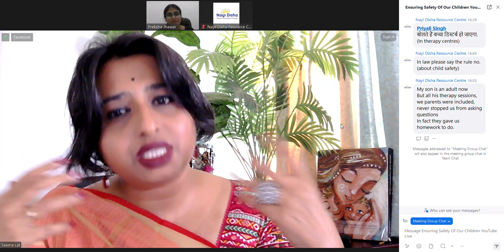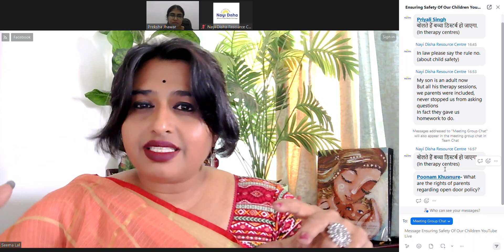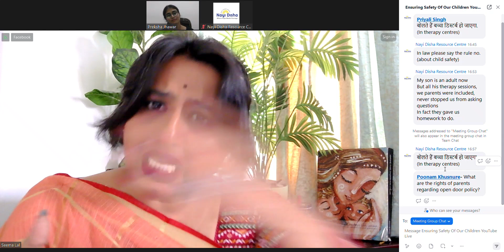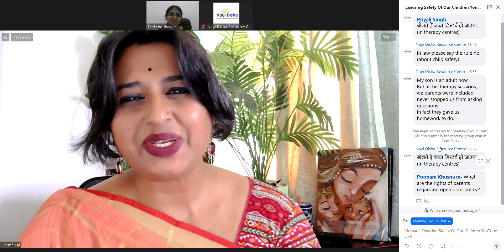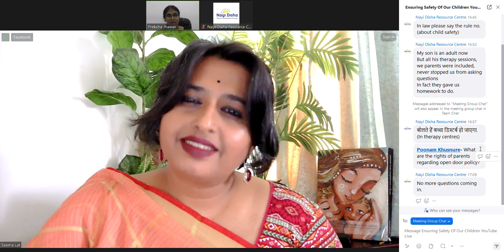OPEN DOOR POLICY discussion with NAYI DISHA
There is a high demand for anything and everything that is suffixed with the word “Therapy”/ Counselling. They come in beautiful packages at an exorbitantly high price on a family in terms of money, time and energy. Yes, it is indeed economics and let’s face it.

Dear Parents/Caregivers/Clients

Get SMARTER! Whether the help is sought for those who are neurotypical/Neurodivergent for an Adult or a child, we should have by now realized that we know ourselves and/or our children the best.
Most of us have come across the term SMART goals. We are all aware of how goals should be

S pecific, M easurable, A ttainable, R elevant and T ime Bound.

Well, the job of setting these goals in on the professionals but they will not be able to do so without constant consistent and honest feedback and information from you. Your experiences and knowledge about your situation is most crucial in designing an effective program.

How can you choose a SMART Professional and how can you be a SMARTER caregiver/client/parent

SMART Professionals

•S : Seeks your Support in setting the program for you or your child. Includes you in the program as the Team Leader while they play the role of facilitator

•M : Measures progress in you/your child periodically and revises the program accordingly

•A : Are Accountable and Answerable to any question that you might have about you/your child or the program and will be able to convince you with answers. Helps your home routine too and is not just concerned with how the one you are seeking support for is performing.

•R : Respects you and your child at all times as an equal partner in the program. They are aware that it is your right to know what happens during therapy/counselling.

•T :Transfers skills to you and ensures you become an empowered person and their role in your family becomes progressively unnecessary. Takes into consideration your family commitments, your energy and time and sets a home program that you can manage. However, this will depend totally on your timely feedback.

SMARTER clients/caregivers/parents

•S : Sets their priorities right – They keep communication as top of their priority. Functional independence too is prioritized. At the end of the therapy/counselling session know why exactly you sought therapy in the first place and check if you feel enriched , empowered and enabled to move forward with confidence.

•M : Makes sure you are not kept guessing of what is going on. You need to be aware of what is being told, why is it being told and how you can follow it up on your own.

•A : Asks questions till they get clarity on the goals and also the home program.

•R : Reads a lot and keeps learning from anyone and everyone and is up to date. R is also for finding time to Relax as part of their daily Routine.

•T : Takes responsibility of the home program given and will be consistent in follow up too. Will also take responsibility of giving prompt feedback to the professionals if any method is not working in the way it is expected to work.

•E : Expects progress and never gives up hope and knows when to let go and when to hang on. ‘E’ is also for their understanding that it is not going to be Easy but it is going to be worth it

•R : Rights based approach and attitude is maintained. They know that they and their child too has a right to a dignified life, a right to safety and education and all other rights that any child has.

In the face of any discrimination they will raise their voice and be the voice for their child and not step back until justice is served.